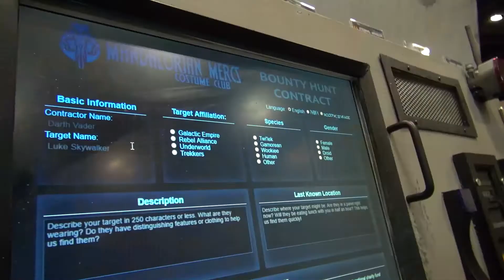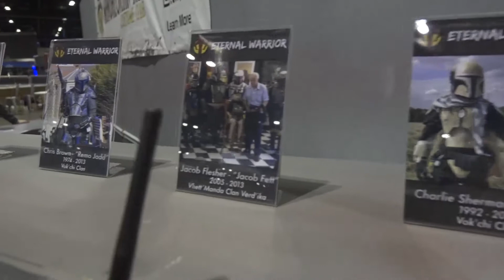Star Wars Celebration Orlando, Day 1 Recap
A recap of MMCC activities on day 1 of Star Wars Celebration Orlando 2017.